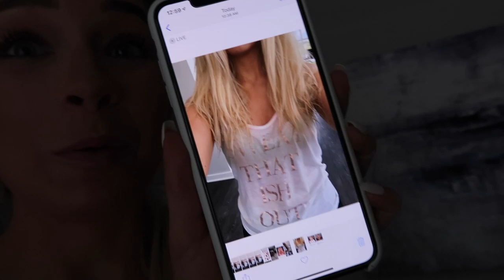Chopping my Hair, Team Teaching, & Inner Workings of a Spin Studio | SunriseSweat Ep. 2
SunriseSweat is a series I am starting on my channel that shows alllllll aspects of a healthy lifestyle. Living a healthy lifestyle is a journey, meaning there are super high highs & super low lows. I want this series to be a place you can come to when you want to get inspired, feel secure in your journey, and ultimately help you stay on track of your lifestyle change. You can expect to see REAL, RAW footage of workouts, recipes, tips, inspo videos, spin videos, and much more.

Why the name? If you listen to my podcast, ManifestWithToriSterling, I talk about my domino habit that will keep me going in this journey of being healthy. My domino habit is to get a sweat in before 6 am every morning. When I sweat in the morning, I will continue to make healthy choices throughout the day. Thus, SunriseSweat. SunriseSweat is meant to empower & inspire you. It allows you to take control of your life and make the decisions you want that will make you feel best. Share your SunriseSweat and we can all be on this journey together. I am so excited for this series.

stRIDE insta: stridespinandfitness
podcast: Manifest with Tori Sterling - stream on Spotify & Apple Podcasts

What I'm Wearing:
- Fast & The Free Leggings
- In Movement Leggings
- High Neck Energy Sports Bra

not spons!

xoxo